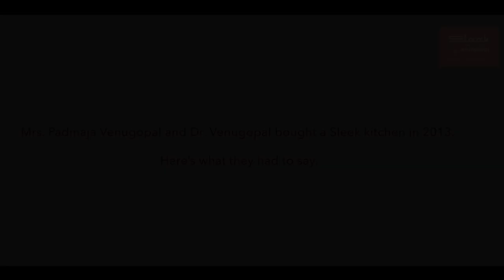Dr. Venugopal and Mrs. Padmaja Venugopal review their Sleek kitchen